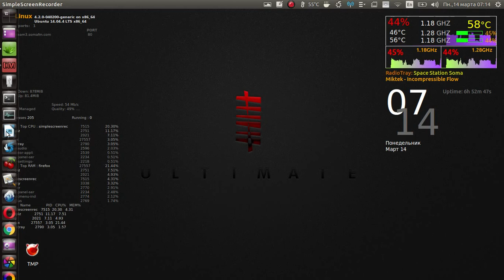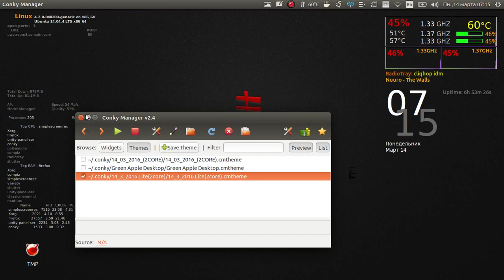Conky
Tuscon Tease